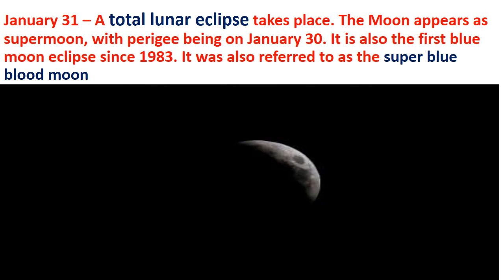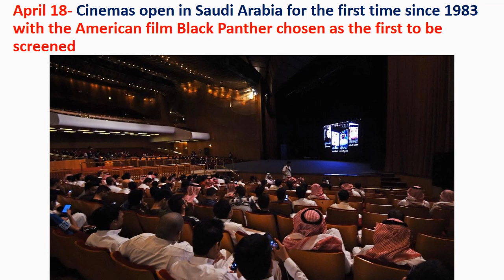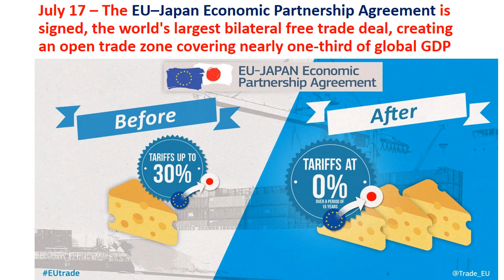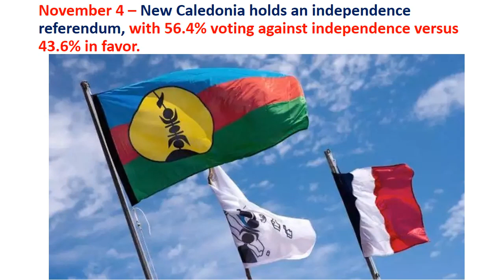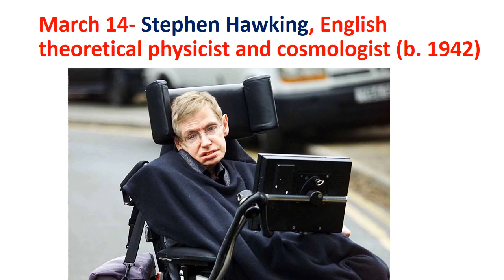Major Events of 2018 happened in world.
all the major and important events happened in 2018.